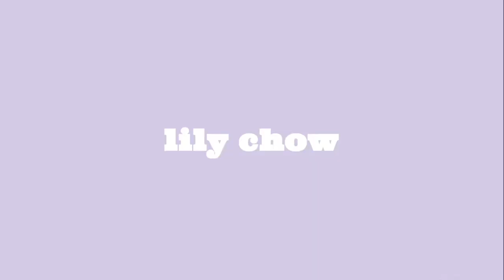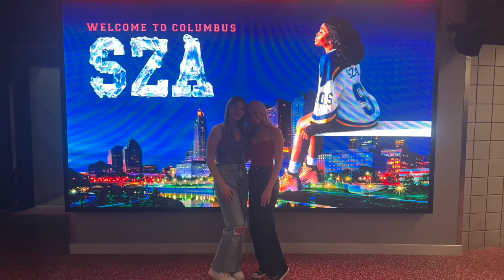SZA SOS TOUR | OMAR APOLLO concert vlog!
AHHHHH this is a video of the opening night of the SOS tour!! the opener was Omar Apollo and of course the main singer was SZA. i just included a whole bunch of clips from the concert so feel free to skip around but if you are going to this concert soon GET EXCITED CAUSE IT WAS SOOO GOOD. also we had FLOOR TICKETS ROW 5 OMG

sza, sos tour, sza concert, Omar Apollo, seek and destroy, kill bill, low, ctrl, sos, gone girl, nobody gets me, supermodel, drew Barrymore, good days, kiss me more, all the stars, Columbus, 2/21, sos tour opening night
00:00 intro
00:08 grwm
00:33 before concert
00:58 Omar Apollo
02:02 opening SZA graphics
03:33 seek and destroy
04:04 broken clocks
04:30 blind
5:04 shirt
05:45 all the stars
06:40 garden
06:50 drew barrymore
06:56 low
07:15 supermodel
07:34 nobody gets me
08:03 gone girl
08:05 kiss me more
08:29 love language
08:49 snooze
09:05 kill bill
09:38 I hate u
09:50 the weekend
10:18 good days
11:24 low music video
11:53 merch, pics, recap